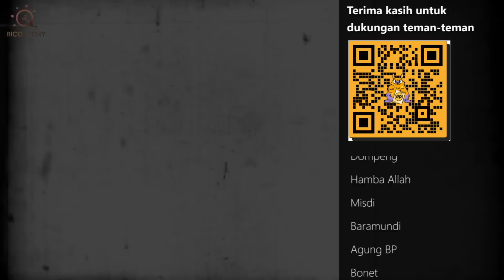Fatal! Kakek 89 Tahun Diteriaki Maling - Provokasi Berujung Maut